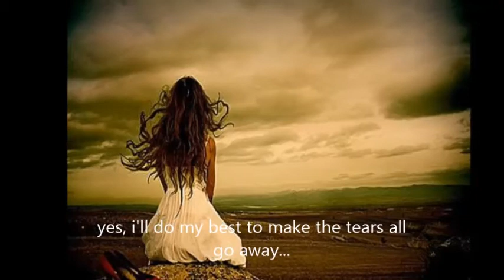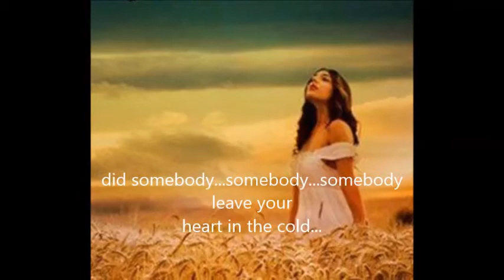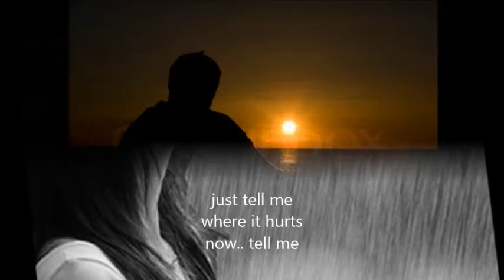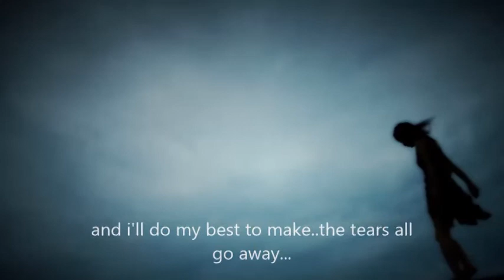tell me where it hurts